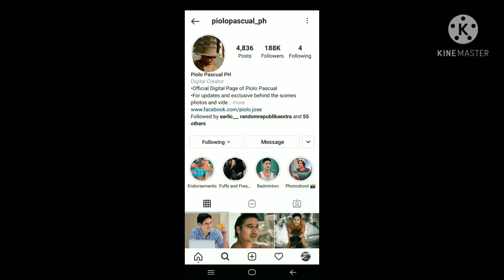PIOLO IG POST LIFETIME PARTNER KO SIYA AT HINDI MAHALAGA ANG CHUBBY BASTA MAHAL ANG ISAT ISA